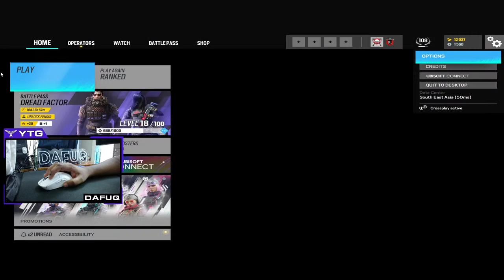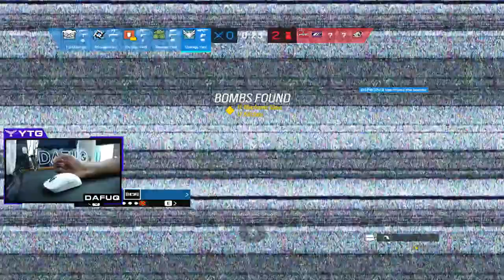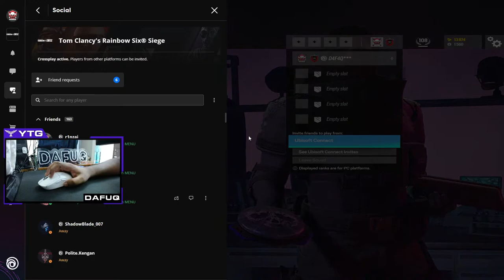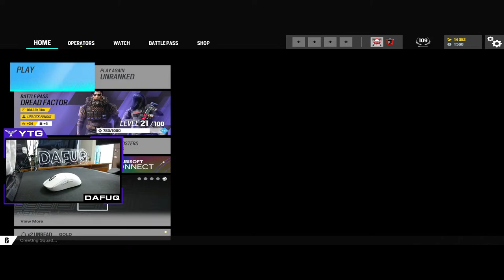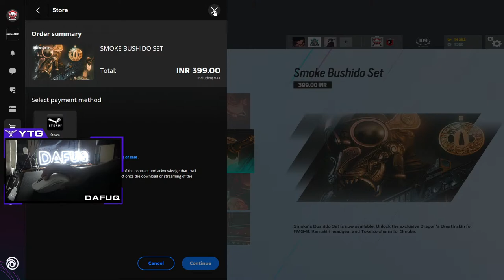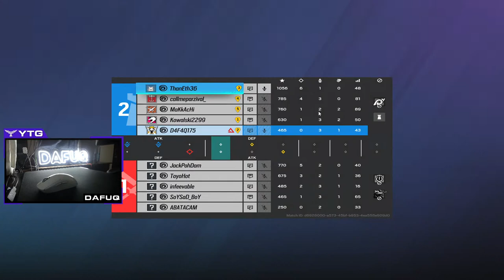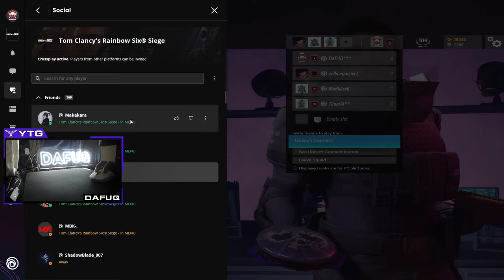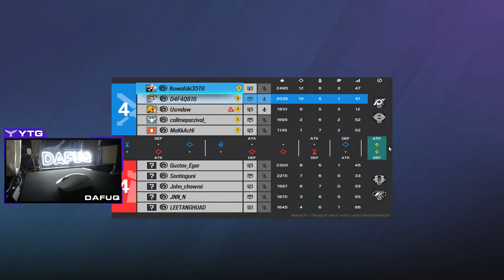🔴[RAINBOW SIX] - LEARNING THIS GAME // DAY 4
Hey ,

Logo Design by Lord Render!

Youtube Membership Icons by : GFX THUMB

Hardware
»CPU: Ryzen 5600x
»RAM: Corsair Vengeance 16 GB DDR4
»GPU: Nvidia Geforce RTX 2070 8GB
»PSU: Corsair CX 650
»HDD: Seagate Barracuda 1 TB
»SDD: Samsung 850 Evo SSD 250GB
»MOBO:Msi Z370 Pro Gaming
»COOLER: Stock
»Cabinet : Coolermaster Masterbox RGB lite

Devices
»Monitor: BenQ XL2546 240hz
»Mouse: Logitech GPRO X Superlight Wireless (WHITE)
»Mousepad: Raze Strider
»Keyboard:  HyperX FPS Alloy Pro
»Headphones: Razer Blackshark V2X
»Webcam:  Logitech c930e
»Mic: N/A
»Backup supply:  APC UPS 1100

→ The following are not allowed:

• Self-Promotion
• Bullying/Racism
• Toxic Swearing

Note: This Community/ Livestream is not Family-Friendly for most of it's parts.